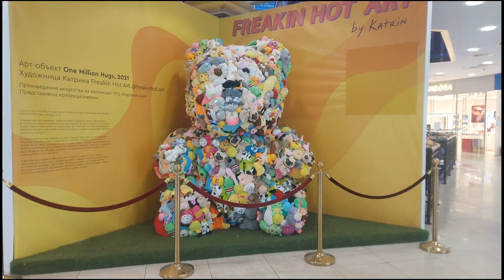Прогулка по ТРЦ "Европейский". Часть 2 (02.12.22)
ТРЦ «Европейский» - один из самых больших торгово-развлекательных центров Москвы. Он расположен на площади Киевского вокзала в районе Дорогомилово ЗАО. В здании 7 надземных и 2 подземных уровня, 9 входных групп и отдельный вход со станции «Киевская». Внутренняя организация торгового центра выстроена вокруг 5 атриумов. В них установлены различные киоски, а в галереях — малые архитектурные формы, искусственные растения и скамейки.
Вашему вниманию видеопрогулочка с обзором новогодних инсталляций, красиво украшенных галерей и прочих интересных декораций внутри этого торгового пространства, а также обзор яркой подсветки фасада здания.